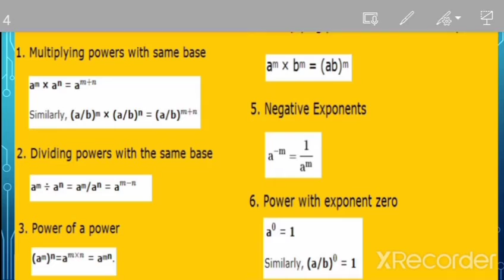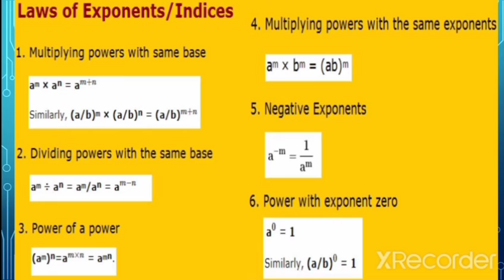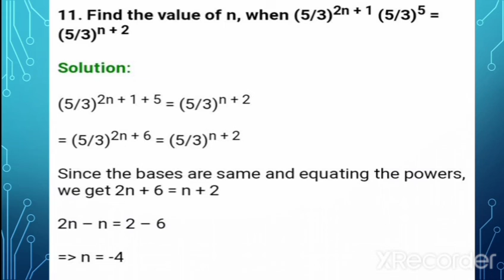Laws of Exponents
This video explain Laws of Exponents.